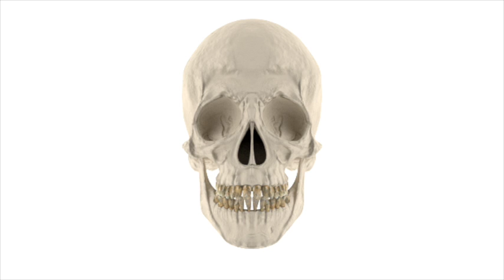Perte de masse osseuse